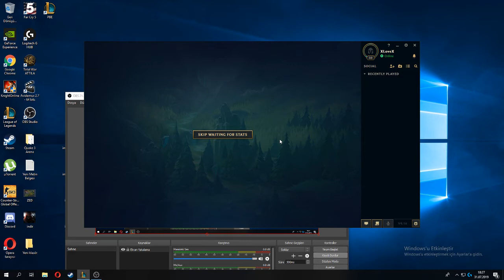YENİ PANTHEONA TEK ATAN 27 KİLLİ KARA HASAT KAYN 2 ADET QUADRO İÇERİR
Merhaba arkadaşlar bugün ilk PBE oyunumu oynadım pantheon için girmiştim ama pantheonu hemen karşı takım kaptı ondan alamadım bende kayn alarak herkesi tekledim iyi seyirler saygı değer izleyiciler